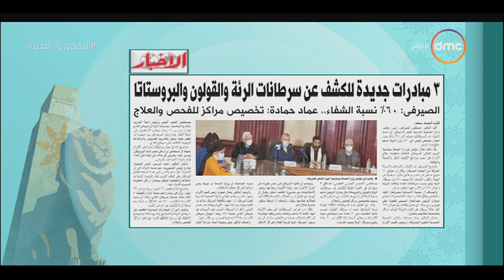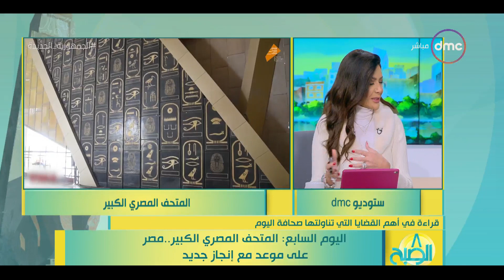8 الصبح - قراءة في أهم القضايا التي تناولتها صحافة اليوم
8 الصبح - قراءة في أهم القضايا التي تناولتها صحافة اليوم